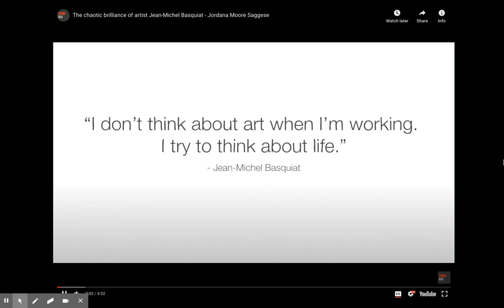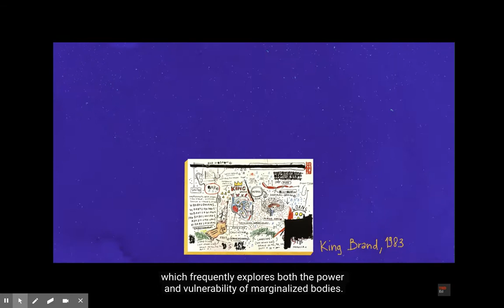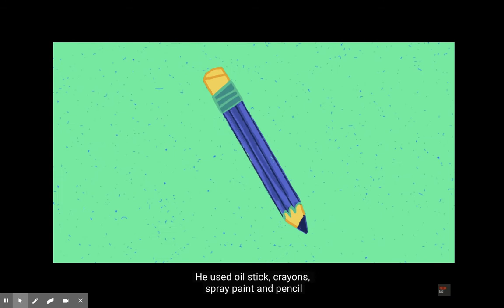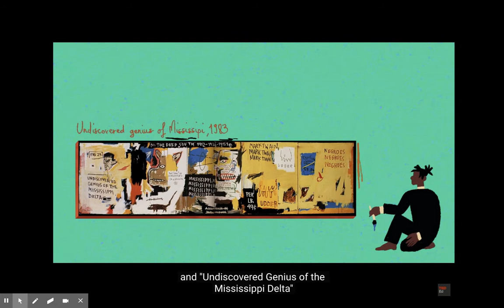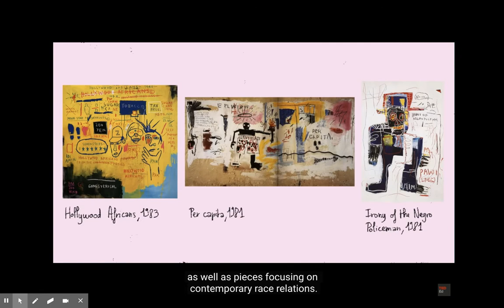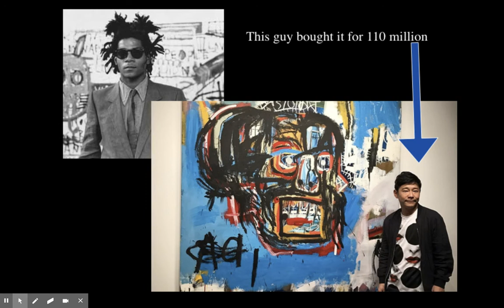masterpiece of the week-basquiat